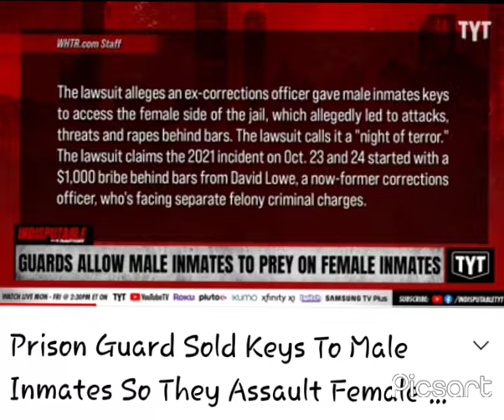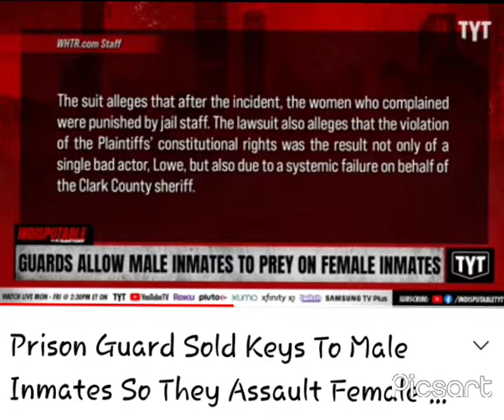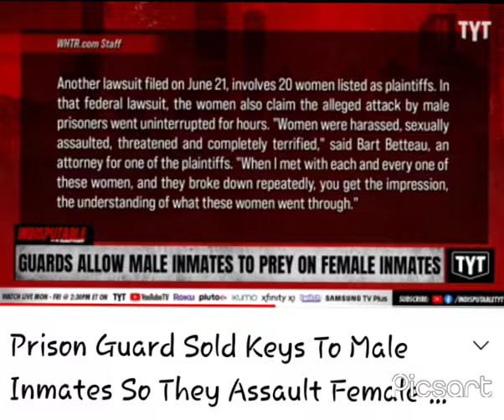guards sold keys to female cells to male prisoners